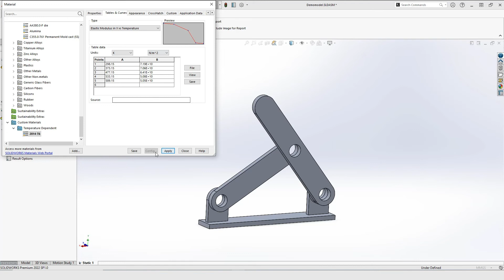SIMULATION TUTORIAL: How to change material properties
SOLIDWORKS materials are sometimes close to the material we want to use, but there are a few changes that need to be done.
In this video, Eirin shows you how to modify the materials and add tables.

⚡ This is a brand-new video series from Simulation Specialist Eirin S. Holmstrøm. ⚡